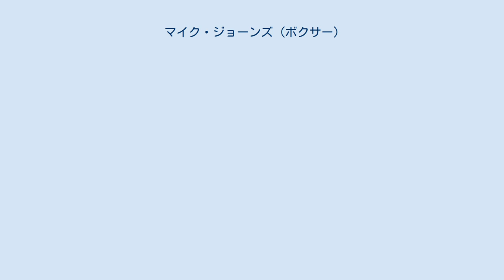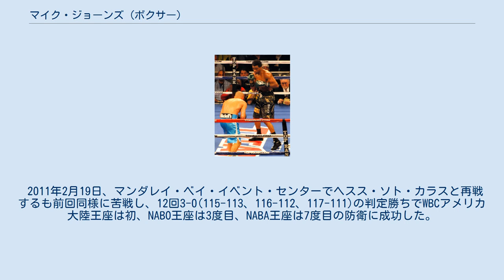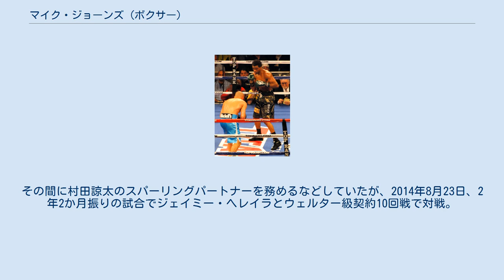マイク・ジョーンズ (ボクサー)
マイク・ジョーンズ（Mike Jones、1983年4月26日 - ）は、アメリカの男性プロボクサー。
元NABF北米並びにNABA北米並びにWBCアメリカ大陸ウェルター級王者。
アウトボクシングを主体にした選手。
 シングルファザーであり、ボクシングで食べていけるようになるまではアメリカのホームセンターのザ・ホーム・デポに勤務していた。
 2005年12月16日、ジョーンズは地元フィラデルフィアでデビューを果たし2回48秒TKO勝ちで白星でデビューを飾った。
 2007年5月4日、7戦目でMGMグランド・ガーデン・アリーナでギルベルト・ゲバラと対戦し初回2分46秒TKO勝ち。
 2008年8月29日、ジュリアノ・ラモスとNABA北米ウェルター級王座決定戦を行い6回1分12秒TKO勝ちで王座獲得に成功した。
 2009年3月6日、ダイロ・エサラスと対戦し2回1分56秒KO勝ちで初防衛に成功した。
 2009年8月8日、レニン・アローヨと対戦し10回3-0(2者が99-91、98-92)の判定勝ちで2度目の防衛に成功した。
 2010年2月27日、ヘンリー・ブルセレスと対戦し10回3-0(2者が98-92、97-92)の判定勝ちで3度目の防衛に成功した。
 2010年4月17日、ニュージャージー州アトランティックシティのボードウォーク・ホールでタフで鳴らすヘクター・ムニョスとNABO北米ウェルター級王座決定戦を行い5回2分3秒TKO勝ちでNABA王座は4度目、NABO王座獲得に成功した。
 2010年7月9日、ルヴィング・ガルシアと対戦し5回1分22秒KO勝ちでNABO王座は初、NABA王座は5度目の防衛に成功した。
 2010年11月13日、カウボーイズ・スタジアムでマニー・パッキャオVSジョシュア・クロッティの前座でヘスス・ソト・カラスとWBCアメリカ大陸ウェルター級王座決定戦を行ったが、ジョーンズはキャリア初の苦戦を演じ激闘王ソト・カラスのパンチを前に、距離をうまく取れなかった。
12回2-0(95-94、97-93、94-94)の判定勝ちでWBCアメリカ大陸王座獲得に成功と同時にNABO王座は2度目、NABA王座は6度目の防衛に成功した。
 2011年2月19日、マンダレイ・ベイ・イベント・センターでヘスス・ソト・カラスと再戦するも前回同様に苦戦し、12回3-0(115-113、116-112、117-111)の判定勝ちでWBCアメリカ大陸王座は初、NABO王座は3度目、NABA王座は7度目の防衛に成功した。
 2011年12月3日、マディソン・スクエア・ガーデンでセバスチャン・アンドレス・ルジャンと対戦し12回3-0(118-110、2者が119-109)の判定勝ちでNABO王座は4度目、NABA王座は8度目の防衛とIBF世界ウェルター級王者アンドレ・ベルトへの挑戦権獲得に成功した。
 2012年6月9日、MGMグランド・ガーデン・アリーナでマニー・パッキャオVSティモシー・ブラッドリーの前座で登場。
元WBO世界スーパーライト級王者並びにWBA世界ウェルター級暫定王者のランドール・ベイリーと対戦。
試合前の前評判は圧倒的にジョーンズが有利の下馬評だった。
最初の2ラウンドはベイリーのパワーに押されるが、3回以降はベイリーのパワーを殺しながらアウトボクシングで有利に試合を運んだ。
しかし10回にKOで勝つしか無くなったベイリーのワンツーストレートでジョーンズはダウンを奪われ、流れがジョーンズの劣勢に一気に傾いた。
それでも10回終了時のスコアは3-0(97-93、98-92、99-91)でジョーンズの大量リードであったが、11回ベイリーの右アッパーをもらってダウン。
起き上がろうとするが、ふらついたところでレフェリーがそのままストップ。
キャリア初黒星となる11回2分52秒KO負けを喫し下馬評有利の期待を裏切る形で王座獲得に失敗した。
 その後は、プロモーターの確執や、次々にトレーナーを変えた事でブランクを作る。
その間に村田諒太のスパーリングパートナーを務めるなどしていたが、2014年8月23日、2年2か月振りの試合でジェイミー・ヘレイラとウェルター級契約10回戦で対戦。
しかしジョーンズの左目の腫れが酷くなったことでドクターが試合をストップ、7回終了時棄権負けを喫した。